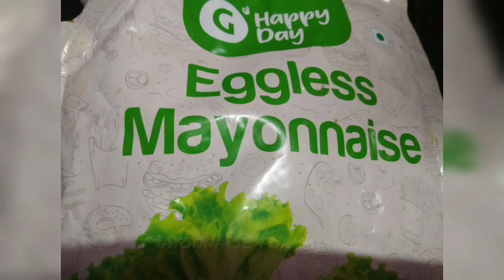Egg Salad for weight loss| Classic Egg Salad Recipe | How to make egg salad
The classic egg salad recipe that can be eaten plain with a fork or converted into a delicious sandwich .